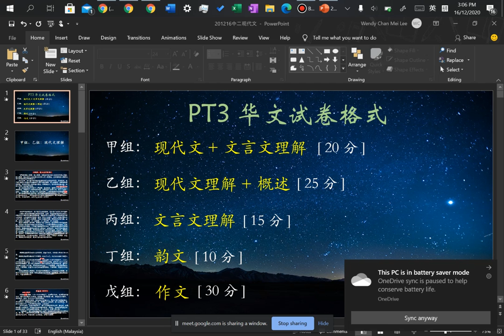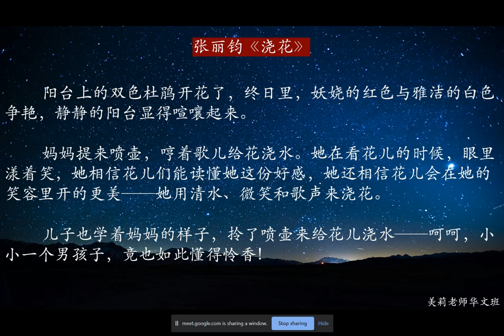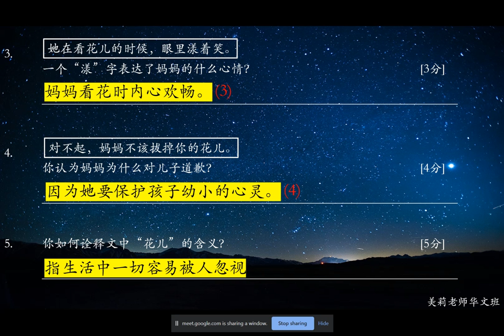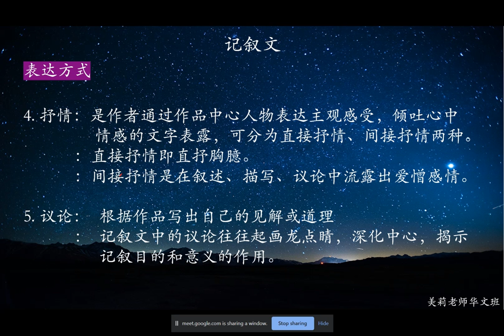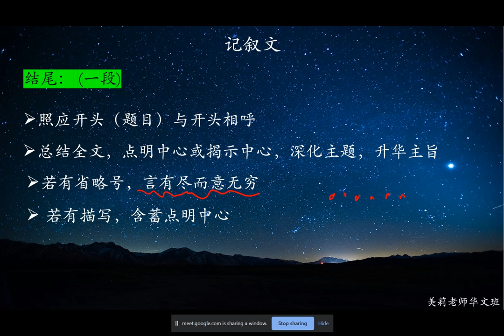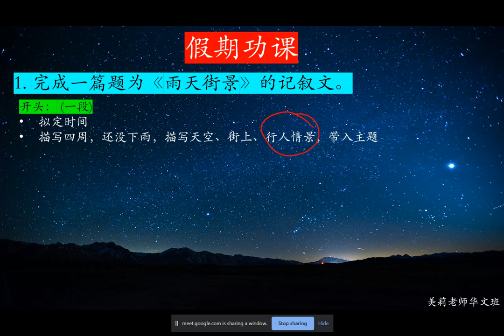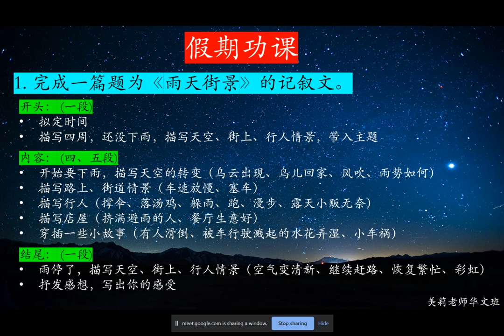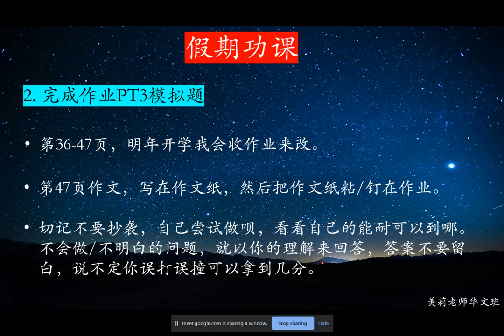201215中二现代文+记叙文